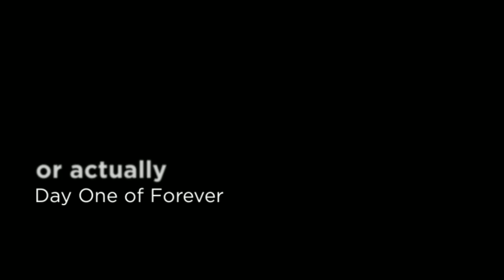Sarah & Bryce Will He Dance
Sarah and Bryce - Day at Idaho Falls Temple
Music is 'Will He Dance' by Truman